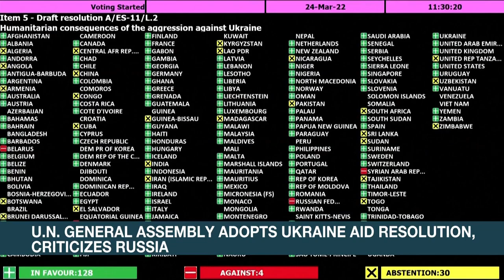Zelenskiy: Ukraine should be in EU in near future | ANC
Rundown: Ukrainian President Volodymyr Zelenskiy asserts his country should be in the European Union in the near future.